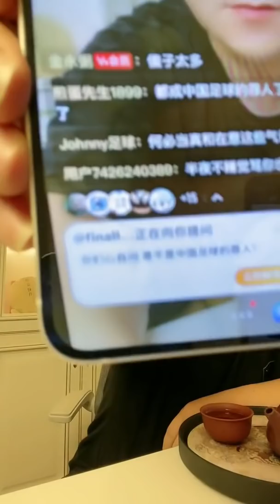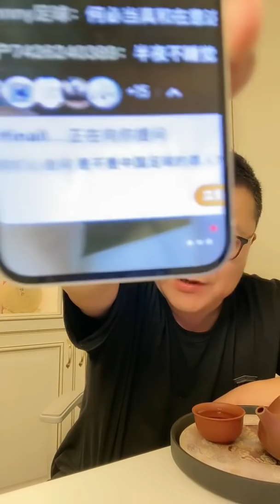【董路发车】国足、李铁、洛国富！（下）2021-11-14